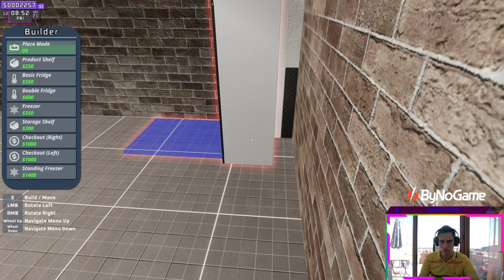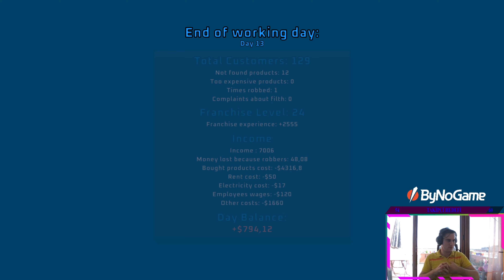ÇOCUK İŞÇİ ALDIM | SUPERMARKET TOGETHER | 4. BÖLÜM | Hert3lden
Merhaba, Ben Burak. Havacılık mezunu ve aşığı birisiyim. Aynı zamanda oyun dünyasına geç de olsa kendini kaptırmış bir oyun severim.
Her Telden Yayın yapılır skjhdjhwjsd

 Bu kanalda funny moments, yayın özetleri ve oyun serileri tarzında videolar yer almaktadır. Eğlenceli, kaliteli ve güzel vakit geçirmeniz dileği ile keyifli seyirler.

Videoma değer verip buraya kadar okuduğun için teşekkür ederim.
Komik anlar, şampiyon rehberleri, oyun bilgileri ve eğlenceli oyunlarımı paylaşmaya devam edeceğim.
Görüşlerinizi yorum olarak paylaşırsanız sevinirim.